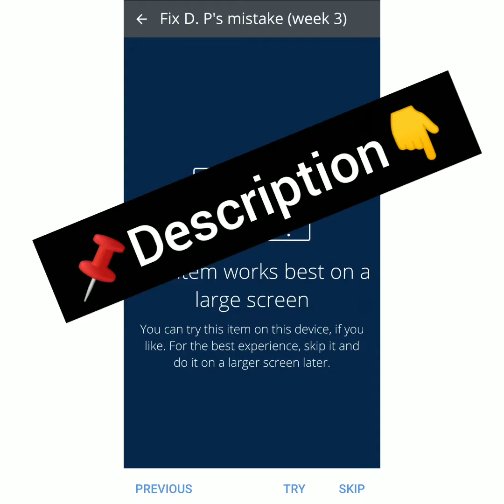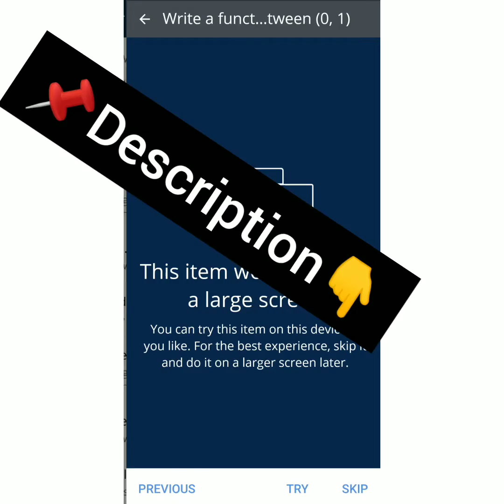C For Everyone : programming fundamentals Week 3 Assignment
🔰Course Name: C For Everyone : programming fundamentals
🔰Credit-Coursera

This video is only for education purpose only. Neither These Channel (Solutions Hub) & Team take any responsibility for damage or other things.

⚫ Full Course-  C For Everyone Full Course  coursera  answers